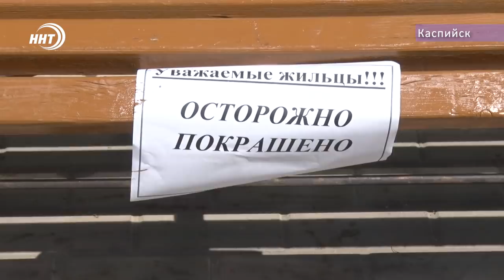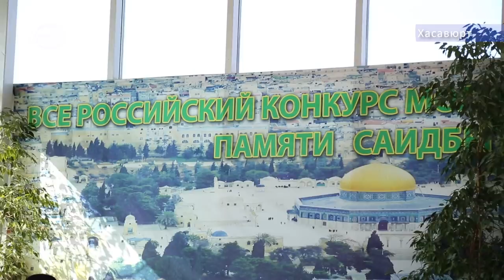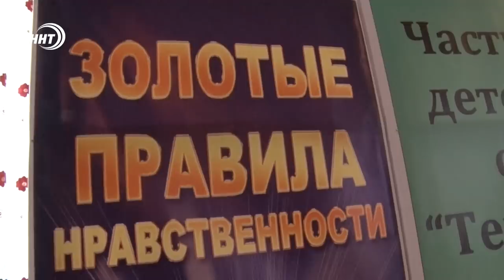Новости Дагестана 27.04.2019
1. Несчастный случай в Хасавюрте. В результате взрыва бытового газа пострадали 6 человек
2. Человеку донесшему мусор до урны, посвящается. В Каспийске после большого субботника открыли скульптору напоминания
3. Дагестанские бойцы покоряют вершины спорта. Нового чемпиона встречали накануне в Махачкале